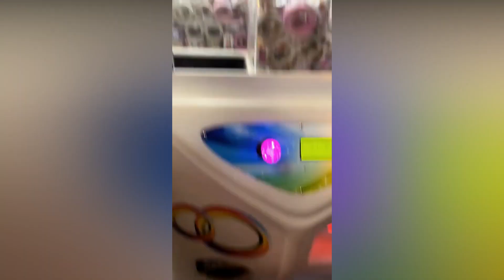David Dobrik & Vlog Squad Best Clips You Probably Missed | Vlog Squad Best Moments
David Dobrik and Vlog Squad Best and Funniest Moments In This Weekend That You Probably Missed

Let us know what your favorite clip was in the comments section!

You'll see a lot of videos from David Dobrik, Natalie Noel, Corinna Kopf, Zane Hijazi, Jason Nash, Toddy Smith, Jeff Wittek, Joe Vulpis, Carly Incontro, Erin Gilfoy, Heath Hussar, Mariah Amato, Scotty Sire, Jac Anderson, Matt King, Suzy Antonyan, Nick Antonyan & Josh Peck
And more Youtube Celebreties like Mr Beast, KSI, Logan Paul, Jake Paul

David Dobrik & Vlog Squad Best Clips That You Probably Missed